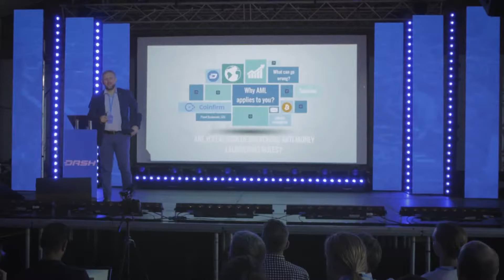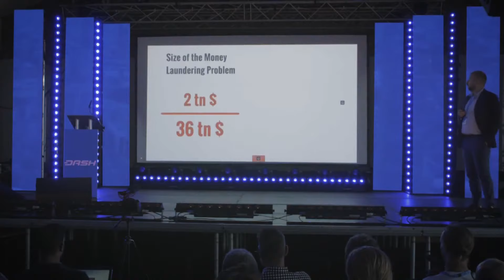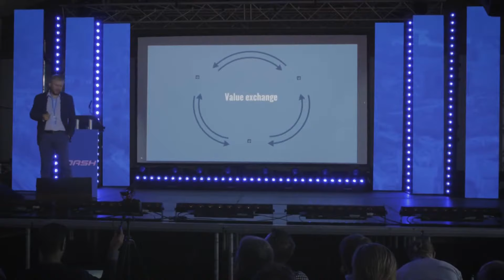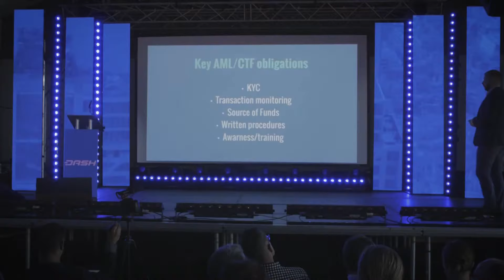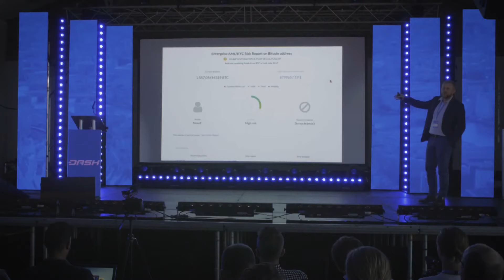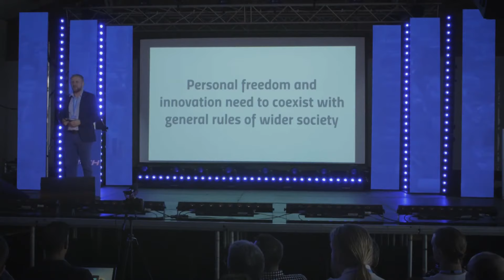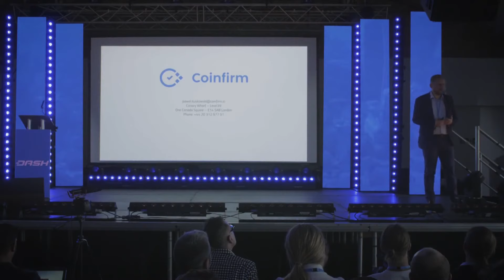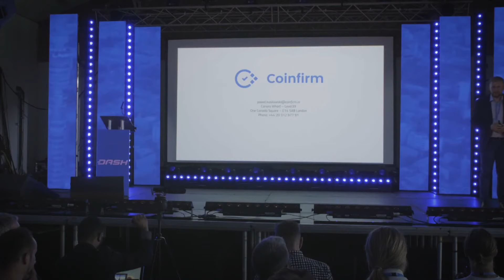Pawel Kuskowski Coinfirm The Dash Conference